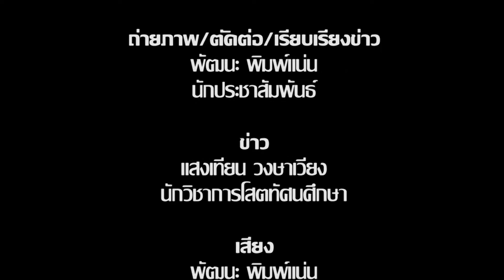มมส จัดโครงการเปิดประตูสู่โลกตะวันออก ครั้งที่ 15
เมื่อวันที่ 7 เมษายน 2560 เวลา 09.30 น. ภาควิชาภาษาไทยและภาษาตะวันออก คณะมนุษยศาสตร์และสังคมศาสตร์ มหาวิทยาลัยมหาสารคาม ได้จัดโครงการเปิดประตูสู่โลกตะวันออก ครั้งที่ 15 ขึ้น ณ ห้องประชุมแม่น้ำของ คณะมนุษยศาสตร์และสังคมศาสตร์ มหาวิทยาลัยมหาสารคาม โดยมีผู้ช่วยศาสตราจารย์ ดร.กนกพร รัตนสุธีระกุล คณบดีคณะมนุษยศาสตร์และสังคมศาสตร์ เป็นประธานกล่าวเปิดงาน โดยมี อาจารย์ ดร.กีรติ ธนะไชย หัวหน้าภาควิชาภาษาไทยและภาษาตะวันออก กล่าวรายงานวัตถุประสงค์

ภาพ/ข่าว : แสงเทียน วงษาเวียง
วิดีโอ / ตัดต่อ : พัฒนะ  พิมพ์แน่น
เสียงบรรยาย : พัฒนะ  พิมพ์แน่น